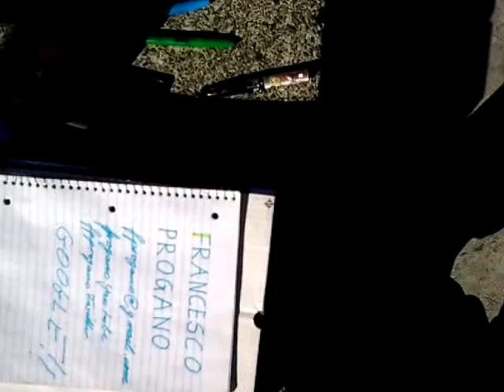Francesco Progano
PACE NEL MONDO UN GIORNO NELLA VITA DI FRANCESCO IN VICTORIA BC CANADA IO SONO SU QUESTA TERRA SOLAMENTE PER AIUTARE I POVERI DI TUTTO IL MONDO SALUTI DA FRANCIS MARIA FERRAINA DI GIRIFALCO PCZ ITALIA KARPE DIAM KARPE DIAM NO WATER NO HOPE IN VICTORIA BC CANADA IL MONDO E DI TUTTI  = 10=MILIARDI DI PERSONE CHE ANNO IL DIRITTO DI VIVERE SU QUESTA TERRA FELICI E CONTENTI UNA GIORNATA DI SOLE IN VICTORIA BC CANADA VICTORIA POLICE HARASSES E ROMPE I COGLIONI A FRANCESCO PROGANO CHE VIVE IN VICTORIA BC CANADA CARPE DIAM -VIVI IL MOMENTO TUTTO NEL UNIVERSO SUCCEDE ADESSO IL PINOCHIO DI GIRIFALCO ITALIA PACE CHE SIA CON VOI ANGELI DAL CIELO SONO GIA SU QUESTA TERRA A SALVARE TUTTI I POVERI DEL MONDO PACE IN TUTTO IL MONDO LA VITTORIA DI FRANCESCO IL CALABRESE THE VICTORY OF FRANCESCO CALABRESE (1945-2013) FRANCESCO E LEO NELLA CITTA DI VICTORIA BC CANADA FRANCESCO E LEO NELLA CITTA DI VICTORIA BC CANADA FRANCESCO E LEO FRANCESCO E LEO YOU TUBE FRANCESCO E LEO PROGANO FRANCESCO Non Consumare di piu di quanto ai bogno di viv un seondo alla volta e laschia da mangiare  e bere anche per tutti i poveri del mondo he sono 10 miliardi di i del signore sati PROGANO FRANCESCO PROPAGANO FRANCESCO FRANCESCO IN KRIENS LUZERN SWITZERLAND PER MIA MADRE MARIA  PER SAN ROCCO DI GIRIFALCO PCZ ITALIA MIA HOMELESS IN BASTION SQUARE VICTORIA BC CANADA FRANCESCO PROGANO PROGANO FRANCESCO DI GIRIFALCO HOMELSS IN VICTORIA BC CANADA IL DIARIO DI FRANCESCO IN VICTORIA BC CANADA FRANCESCO PROGANO HOMLESSNISS IN VICTORIA BC CANADA you tube I ABBANDONATI HOMELESS IN VICTORIA BC CANADA BY FRANCESCO PROGANO IO SEGUO I PASSI DI SAN FRANCESCO DA ASSISI E GESU CRISTO E DIO E IL MIO AVVOCATO LA VERITAS DI FRANCIS Di GIRIFALCO FRANCESCO PROGANO